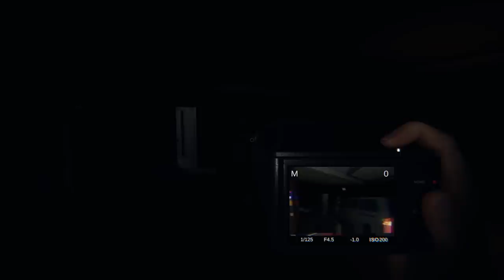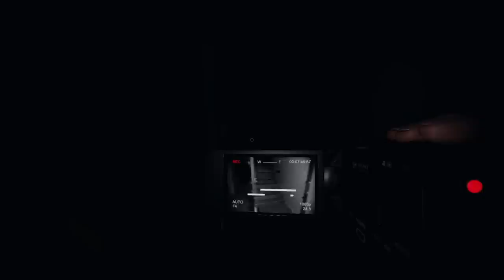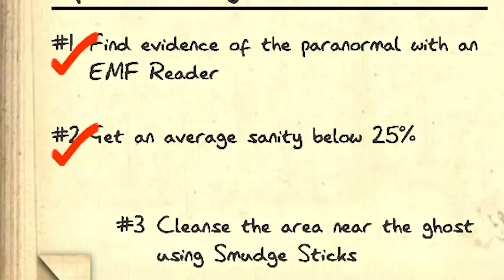Phasmophobia Date Night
I ain't afraid of no ghosts!

My boyfriend talked me into playing something scary for Halloween this year and Phasmophobia Date Night was the result. It turned out to not be as scary as I was expecting, but that didn't stop him from pushing my buttons. All in all, we had a good time getting a little frightened on Date Night.

Luigi’s Mansion Theme (Super Smash Bros. Brawl)
Title Theme (Don’t Starve Together)
Lord Laharl's...Hymn? (Disgaea: Hour of Darkness)
Dung Defender (Hollow Knight)
Crazy Science Owls (A Hat In Time)
Summer Time and the Fighting is Easy (Don't Starve Together)
Accordion Brumm (Hollow Knight)
Troupe Leader Grimm (Hollow Knight)
You Go Girl (Disgaea: Hour of Darkness)
Fuka's Theme (Disgaea 4: A Promise Unforgotten)